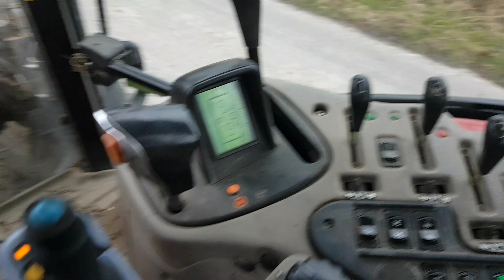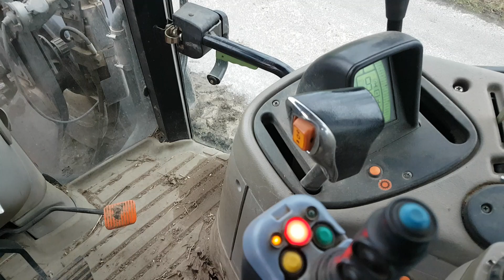Case MX på klaravik.Dk